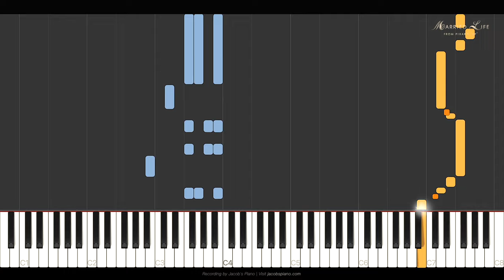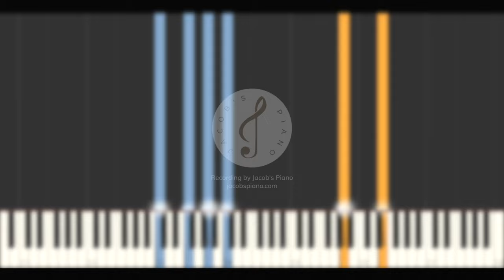Married Life (from "Up") - Michael Giacchino \\ Synthesia Piano Tutorial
► Amazon Music
Also available on many more streaming platforms!

Musical composition: Michael Giacchino
Performance/Arrangement: Jacob Ladegaard (Jacob's Piano)